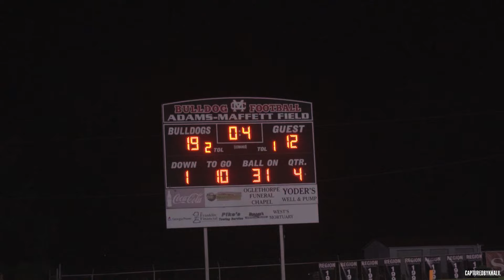Imma Dawg Coach Episode One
The Macon County Bulldogs are aiming to win their second state championship. IM A DAWG COACH will follow the Bulldogs season. All highlights of their scrimmage game vs Turner.

Follow @capturedbykhalil on Facebook & Instagram for more updates and content.